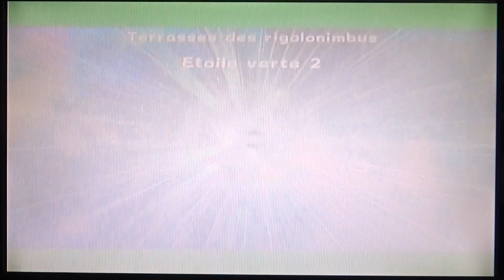Let's play Super Mario galaxy 2 #16 : On termine les étoiles vertes du monde 1.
16ème partie avec les niveaux :
0:00 Terrasse des rigolonimbus : Etoile verte 1,2 et 3
8:00 Manoir menaçant de Bowser Jr. : Etoile verte 1 et 2
12:03 Scierie sidérale : Etoile verte 1,2 et 3
19:07 Chutes abruptes : Etoile verte 1,2 et 3